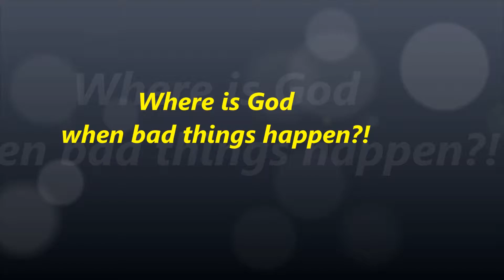"Where Is God when Bad Things Happen?" Living Hope with Pastor Rick Patterson week of 12.7.15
"Where Is God when Bad Things Happen?"  Living Hope with Pastor Rick Patterson week of December 7, 2015

Response to San Bernardino, California tragedy.  14 people killed, 21 people wounded.

433 S. San Jacinto

1068 E. Mayberry